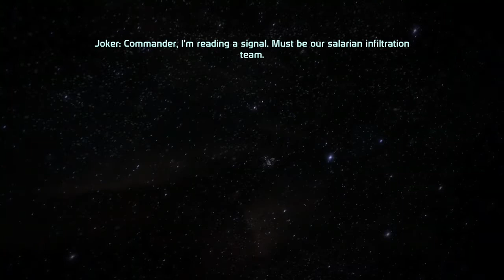Virmire Landing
Mass Effect 1 Virmire